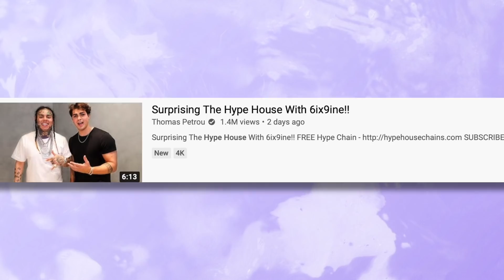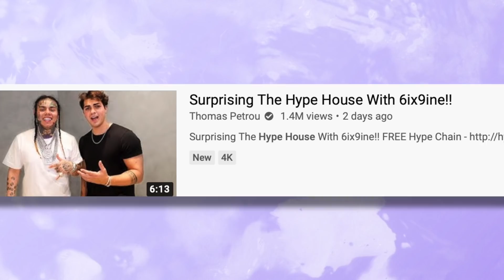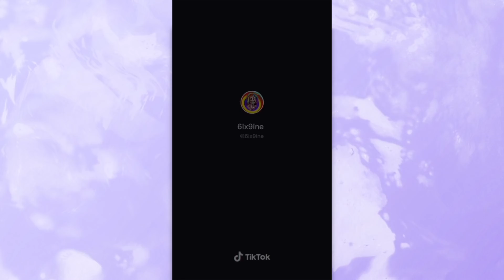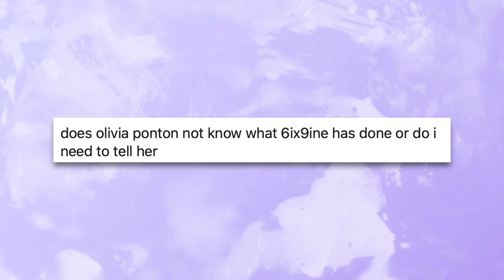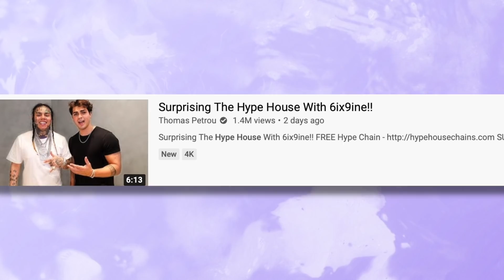THE HYPE HOUSE MADE A HUGE MISTAKE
NEW PODCAST EPISODE REVIEWING RARE BEAUTY